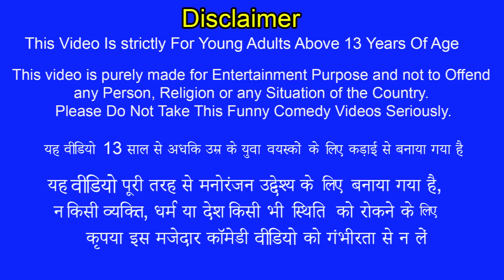ट्रेन पैसा चोर Train Money Thief Funny Hindi Comedy Video Hindi Kahaniya New Moral Stories Comedy